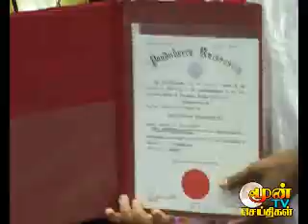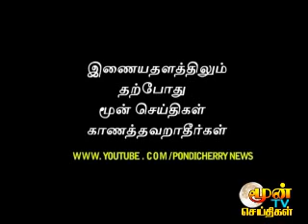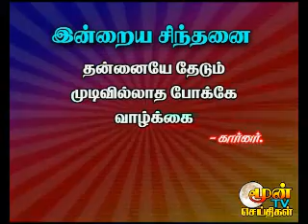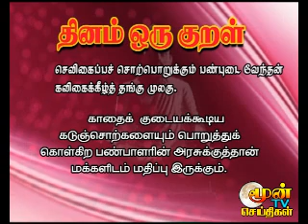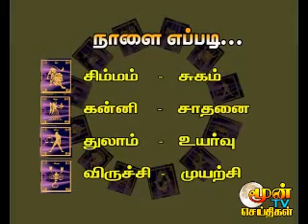pondicherry news 23.04.2011